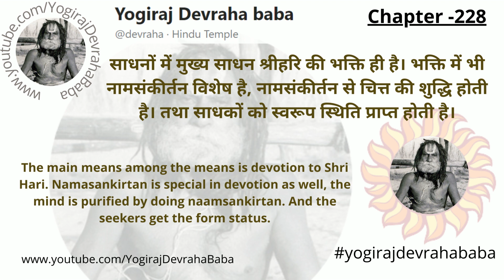देवराहा लीला | Chapter 228 | देवराहा बाबा के विचार